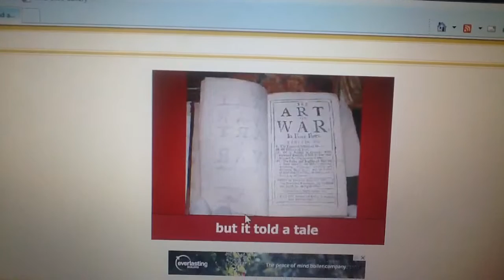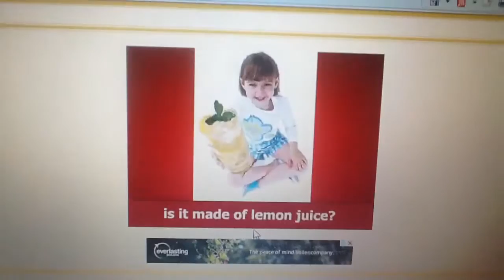Random videos--llama song!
From now on I'll be doing these random uploads. This is where I upload random stuff...